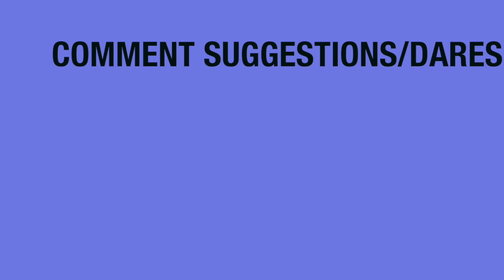my happy place